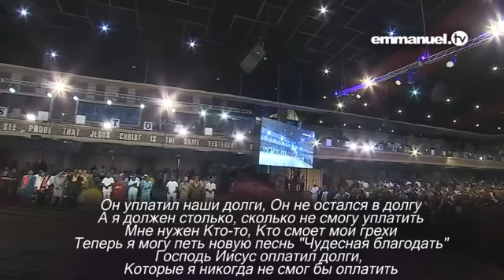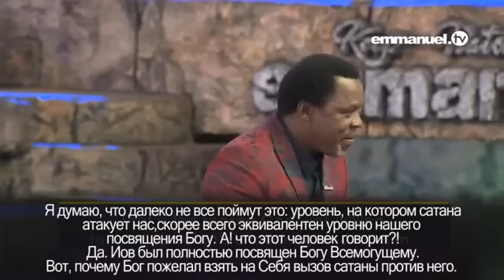ТБДжошуа_Ошеломил церковь этим откровением